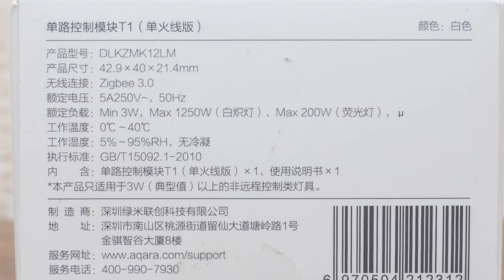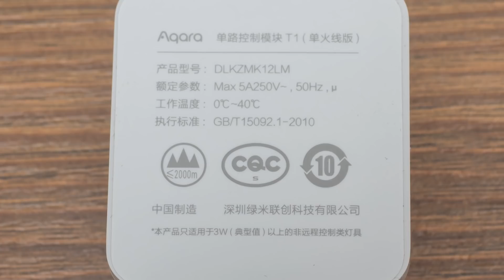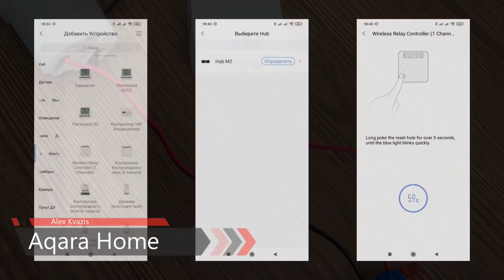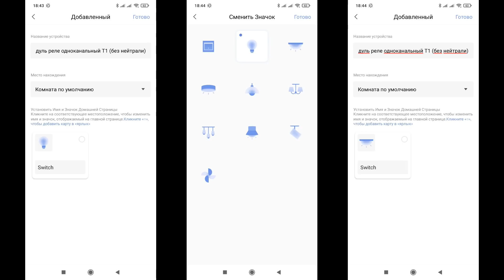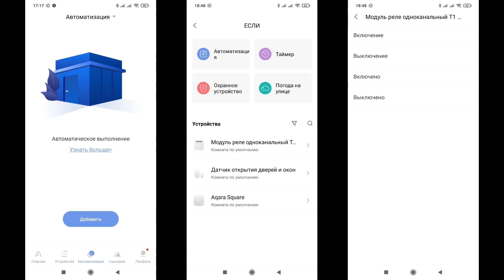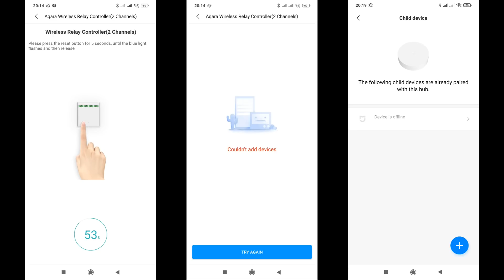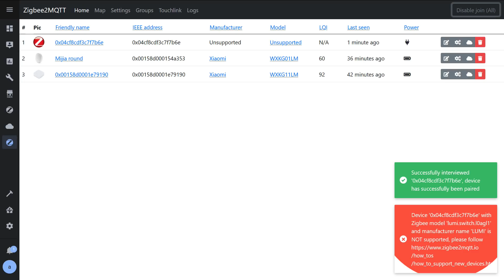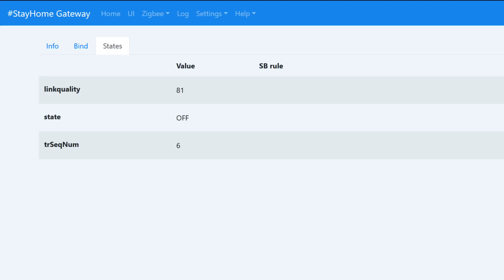Aqara T1 DLKZMK12LM - новое одноканальное zigbee 3.0 реле без нулевой линии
Продолжим рассматривать новинки для умного дома от Aqara. Сегодня поговорим от компактном zigbee без нулевой линии Aqara T1. Размер новинки позволяет устанавливать его внутрь стандартных круглых подрозетников, а мощность - управлять даже требовательными к ней нагрузками.

00:00 - Вступление
00:30 - Параметры
00:47 - Поставка
01:26 - Конструкция
02:35 - Сравнение
02:59 - Подрозетник
03:37 - Aqara Home
05:02 - Автоматизации
06:05 - Apple HomeKit
06:35 - Mihome
07:41 - SprutHub
08:18 - Zigbee2mqtt
09:00 - SLS gateway
09:40 - Тестирование
11:38 - Вывод